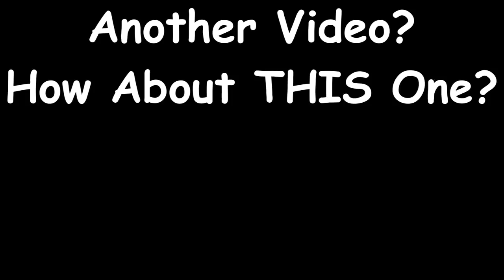Minecraft: How to make a Mob Grinder in MInecraft | SURVIVAL FRIENDLY Mob Farm | Minecraft tutorial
Sometimes the mob farms you see on YouTube are just huge and take LOADS of resources... no good in Survival! This one is different, and I build it bottom up... Survival Style!

1.13 Compatable

In todays Minecraft lets Build Video in my Minecraft Farm Tutorial Series, I build a very survival friendly Mob Farm that will give a good amount of drops for your Minecraft survival world.
Bones, Gunpowder, Rotten Flesh (if you want it), string, spider eyes and even witch drops like Redstone and glowstone etc.

its really easy and I build it from the bottom upward to make it easier for a survival player to build it.

MAKE SURE YOU LIGHT UP ALL AROUND YOUR MOB FARM FOR AT LEAST 128 BLOCKS OR THE EFFICIENCY WILL DROP

Its a really easy design that uses super simple redstone to make it redstone active and is completely automatic... you need do nothing but be close enough for mobs to spawn.

WILL WORK IN 1.13 and in Snapshot

WORKS IN CONSOLE AND WORKS IN MCPE
EVEN WORKS (as I write this) IN BEDROCK AND BETTER TOGETHER.

A really easy mob farm for Minecraft. A simple Minecraft tutorial

An easy minecraft tutorial and a fun lets build survival minecraft episode

A fun Minecraft Lets build designed for Minecraft Survival.

I hope you come along for the ride!

Come and help me mould the direction of this minecraft survival world. You help me decide which farms and what redstone will be used. What will I build? Will I go for the Ender Dragon or will I conquer the Nether?

Together we will make this survival lets play world the best ever, and at the end I will offer the world on a download for people to explore and maybe make their own videos on

Its a great Minecraft lets play adventure

Most work on Console (XBox & Playstation). Works on MCPE. Works on Pocket Edition and Works on PC

MINECRAFT TUTORIAL
SURVIVAL MINECRAFT

ITS A GREAT FAMILY FRIENDLY MINECRAFT SURVIVAL LETS PLAY WITH GREAT MINECRAFT BUILDING IDEAS

Other tutorials, are available on my channel. Many more also available!

Please do go take a look - and hit like! There are many others to choose from too

The game was made famous by creators such as Dan TDM The Diamond Minecart, Stampy, PopularMMOs, Captain Sparkles, Ssundee and LDShadowLady, Little Lizard and many more - all great YouTubers who play this amazing Minecraft game so very well.
Redstone geniuses like Fed X Gaming, Mumbo, Seth and Xisumavoid also make this game great